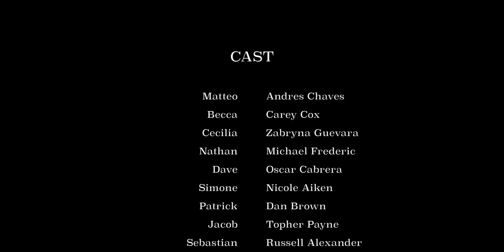GIFTED - Episode 3: The Elusive Sparkly Yam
Queens Theatre At Home presents
GIFTED
A Socially Distant Holiday Comedy in three episodes

Produced by Dominic D'Andrea and Jay Rogers
Written and directed by Topher Payne
Edited by Jef Holbrook
Cast: Oscar Cabrera, Michael Fredric, Andrea Chaves, Zabryna Guevara, Nicole Aiken, Carey Cox

Episode 3: The Elusive Sparkly Yam
Premieres 12/17/2020 at 7:00 PM ET
Matteo’s thoughts turn to romance, unexpectedly inspiring others to do the same. With only days left until Christmas, Becca encounters a major obstacle.

Join us for a special Holiday Party event on December 21, featuring a screening of all three episodes and a live Zoom Party with the cast and crew!